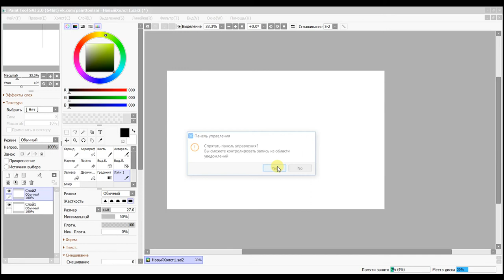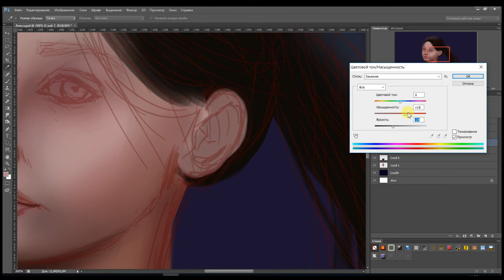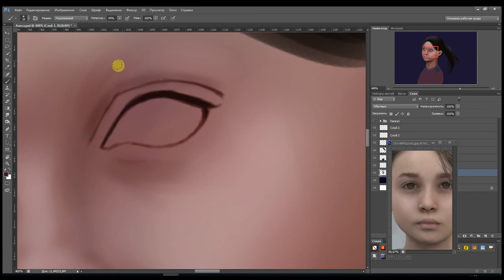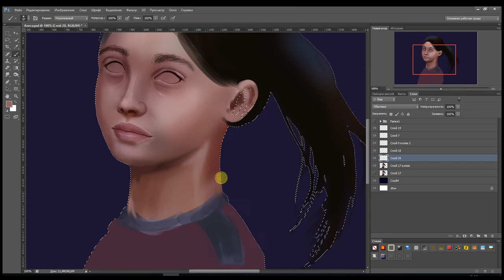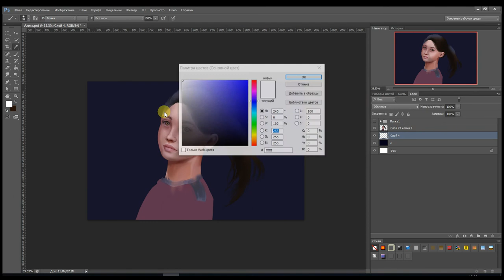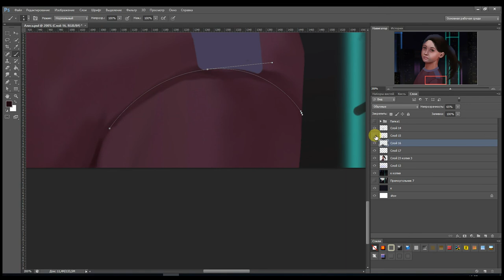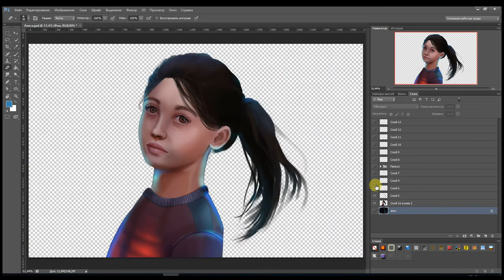Alice Detroit: Become Human | SpeedPainting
muzic: Philip Sheppard - Kara Main Theme

Quantic Dream Games [Detroit: Become Human]